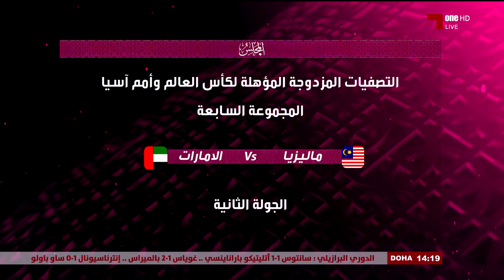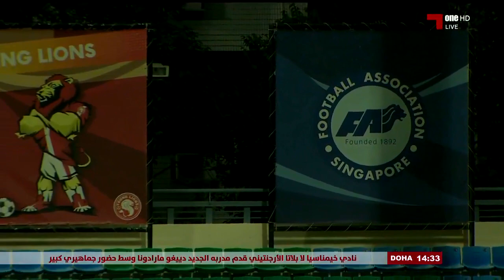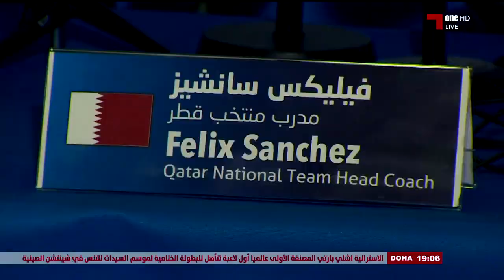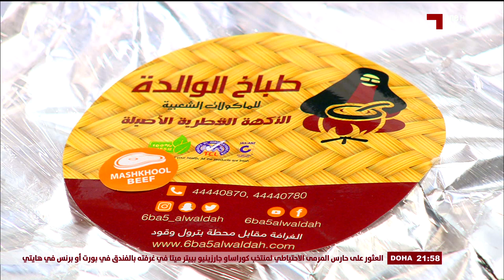المجلس: الموسم 20 - 19 - 10-9-2019 / تصفيات كأس العالم